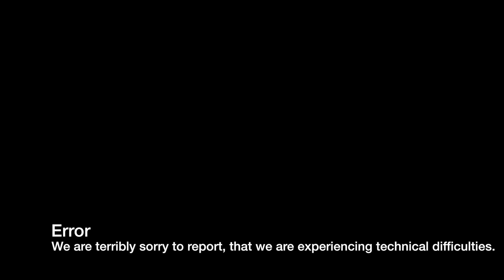Where the heck am I?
"Adam" teleports to different parts of the world and is confused/frustrated because he can't figure out why it is happening.